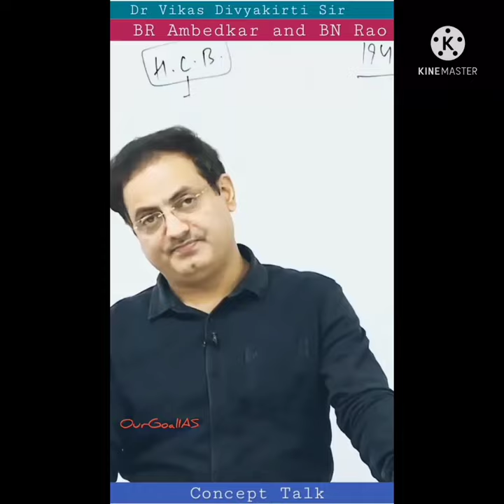Dr.BR ambedker and BN Rao; by Dr. Vikas divyakirti sir